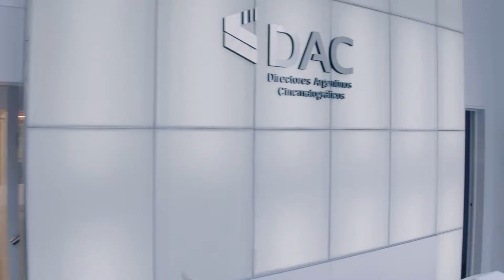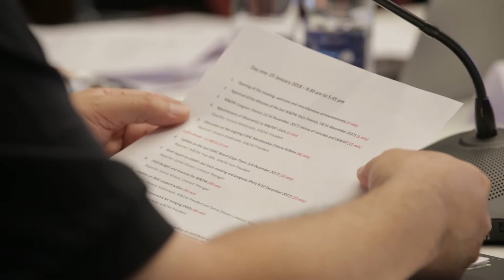EXCO BS AS V6 LA CUMPARSITA